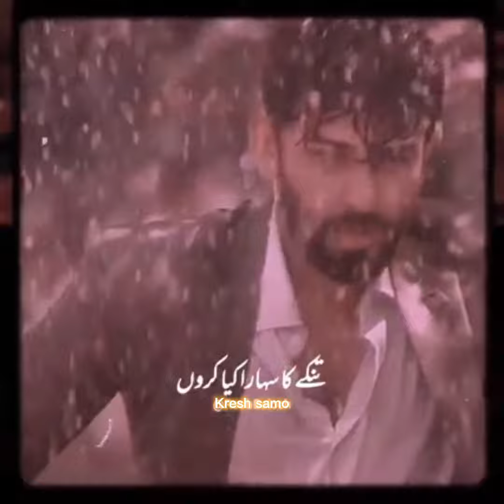sadstatus sadgirlstatus tiktok like shere new comment sadlovestatus brokenheart brokengirl